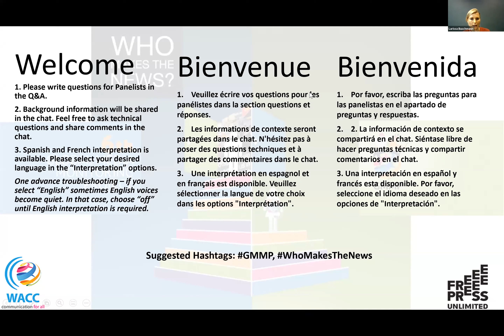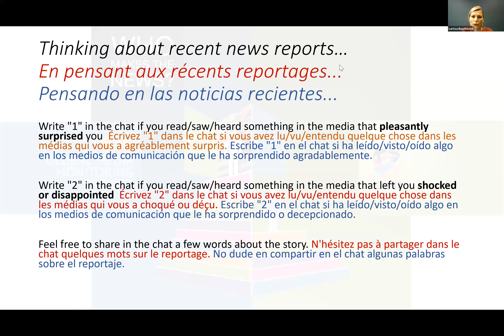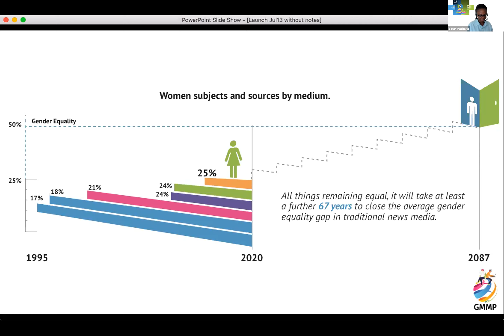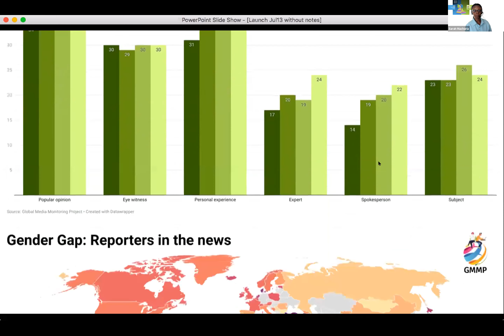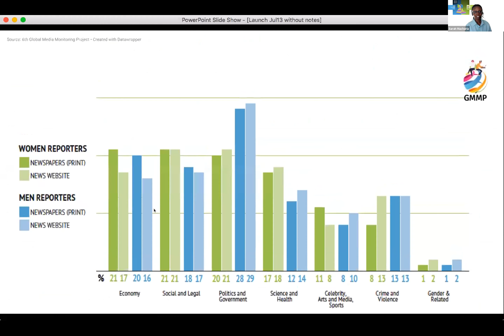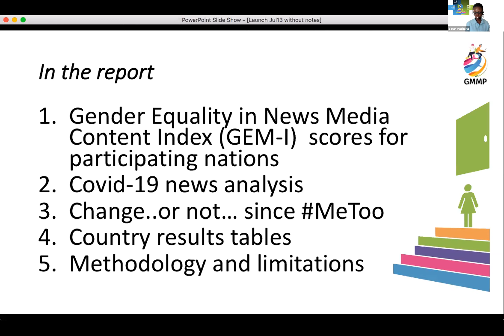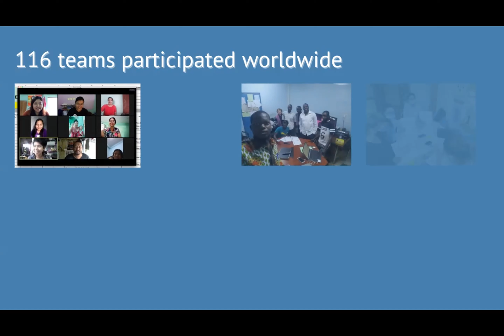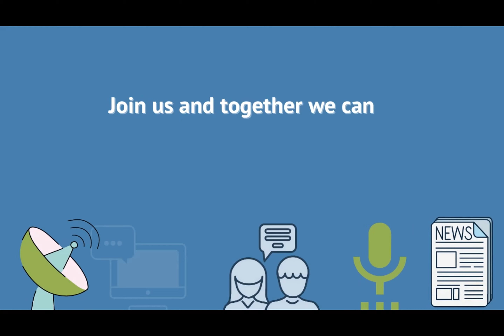6th Global Media Monitoring Project Report Launch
On July 14, 2021, WACC-Global Media Monitoring Project (GMMP)  and Free Press Unlimited co-hosted the launch of the 6th Global Media Monitoring Project report.

Coordinated by WACC, the GMMP is a collaborative effort of various women’s rights organizations, grassroots groups, media associations, faith-based / interfaith organizations, university students and researchers around the world. UN Women, the lead United Nations entity on gender equality, has supported GMMP thrice consecutively since 2010.